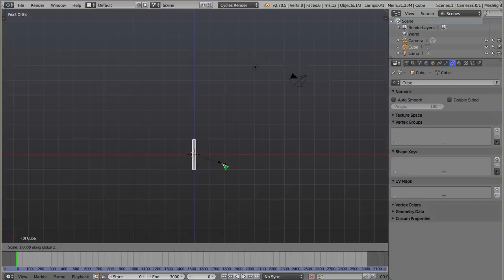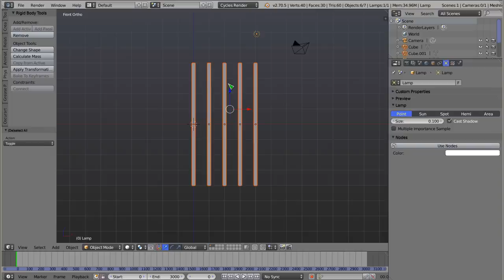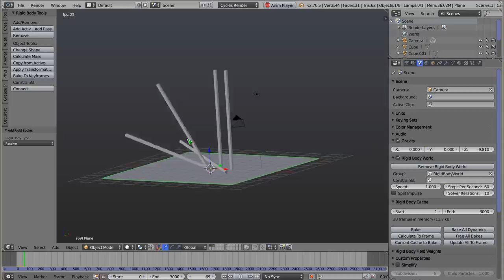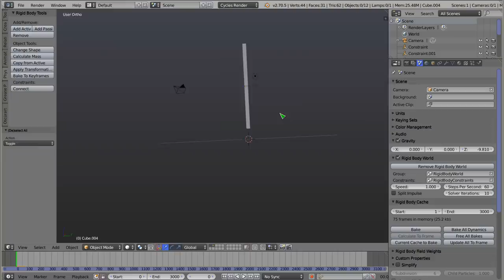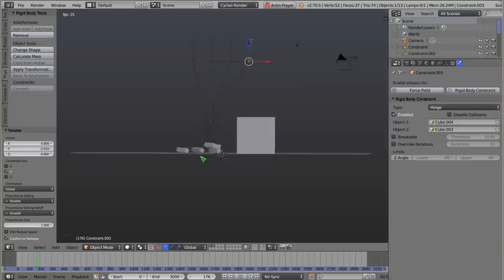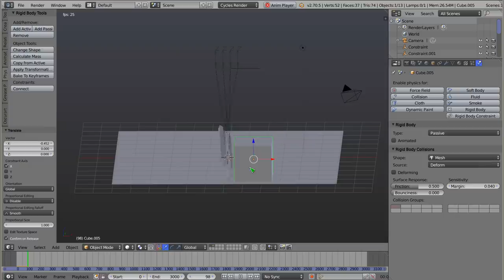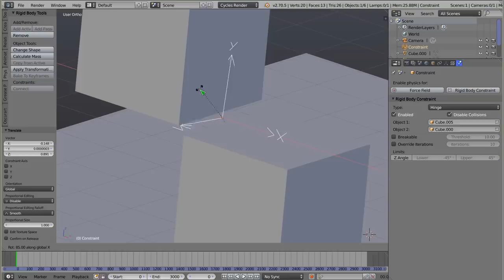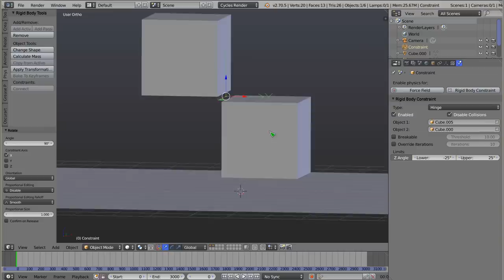Polski Kurs Blendera: Rigid Body: Constraints: Hinge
Witam! W materiale wideo przedstawiam rodzaj więzu który działa podobnie do zawiasów. Za jego pomocą można modelom typu ragdoll możliwość zginania łokci i kolan we właściwą stronę, no i doskonale nadaje się ten rodzaj więzów do budowy struktur posiadających częściową lub ograniczoną ruchomość w jakimś kierunku.